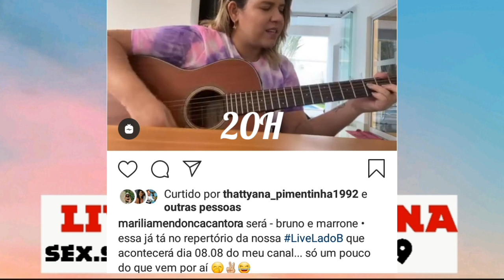LIVES DA SEMANA 08/08 SÁBADO - LIVES AO VIVO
Todas as live de Hoje LIVES DE HOJE SEXTA

✔ Solange Almeida e Walkiria Santos live ao vivo 07/08 Sexta

✔ Caetano Veloso live ao vivo 07/08 Sexta

✔ Danieze Santiago live ao vivo 08/08 SÁBADO

✔ Mastruz com leite e Cavalo de Pau live ao vivo Sábado

✔ Xand de Pilares live ao vivo

✔ Parangolé live ao vivo Domingo

✔ Fábio Júnior live ao vivo

✔ Samba Maria live ao vivo

Lives de Hoje Sexta 07/08

Pesquisas